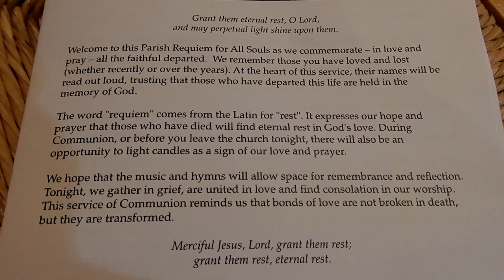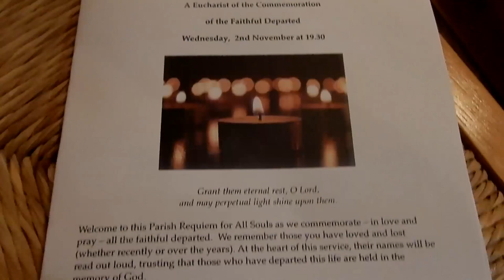All Souls' Day 2 November 2022 in memory of Mei Lien Walker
Mei Lien Walker was one of the people remembered on All Souls’ Day, 2 November 2022, at St Mary’s Church, Hendon, in the Church of England Diocese of London